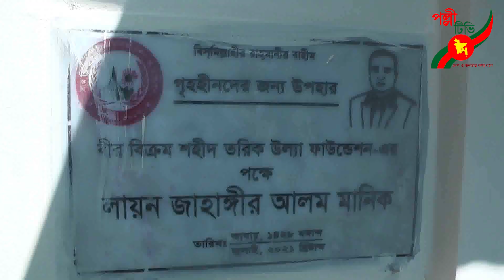নোয়াখালীর সেনবাগে অসহায়দের পাশে শহীদ তরিক উল্যাহ ফাউন্ডেশন